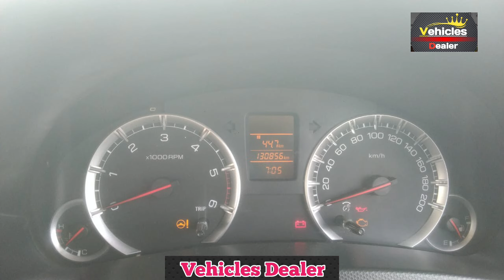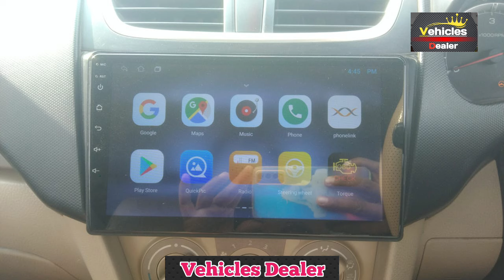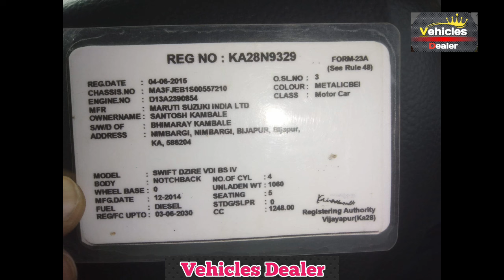Suzuki Swift Dizire ,📞 ☎️ ಓನರ್ ನಂಬರ್ ⬆️ ಮಾರಾಟಕ್ಕಿದೆ 🤗💕⬆️